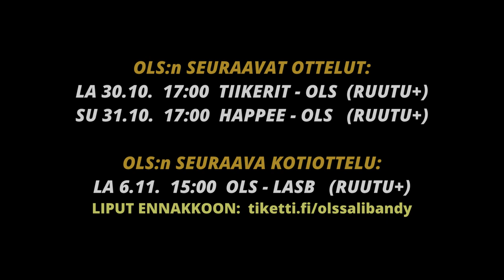24.10.2021 -- OLS - Oilers (0-7) Loppuhaastattelut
Pelaajista OLS:n Olli Kinnunen ja Oilersin Tuomas Iiskola (3+0), sekä joukkueidensa päävalmentajat Heikki Luukkonen (OIL) ja Harri Naumanen (OLS)
Video: RUUTU / OLS Fanikamera